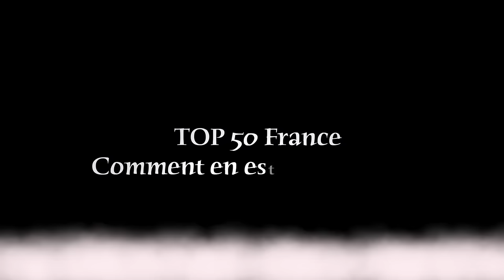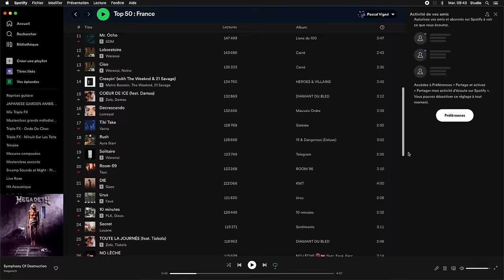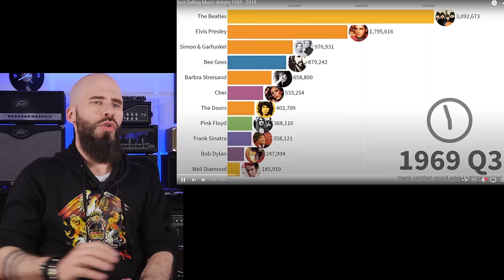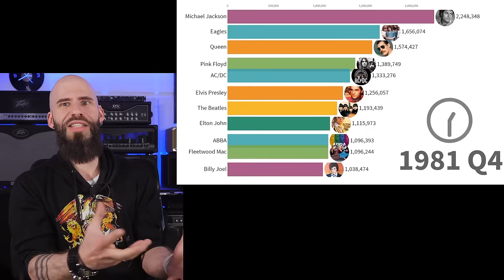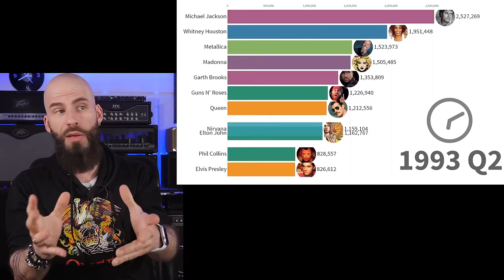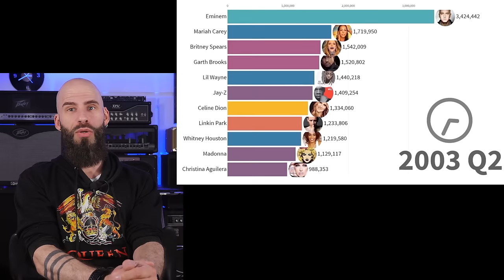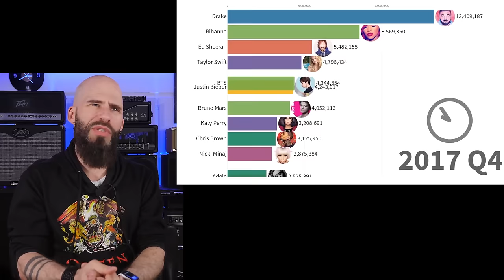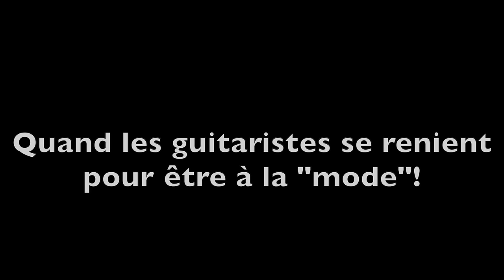J'ai écouté le TOP 50 Spotify: NULLITÉ et ABÊTISSEMENT de masse!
Suite à une discussion avec ma fille, j'ai voulu voir ce qu'écoutaient les gens comme musique. Je me suis donc rendu sur la playlist Spotify "TOP 50 France". Et là, ce fut un choc: plus aucun instrument de musique, plus de texte, plus de voix naturelle... Bref, du son sans âme, générique, artificiel... Comment en est-on arrivé là?

Pour moi, la fin de la musique de masse de qualité date du milieu des années 1990. Je l'ai vécu: j'écoutais Fun Radio, Skyrock, etc. Ces radios diffusaient ma musique! Et brutalement, elle a été bannie des médias. Pourquoi?

5:30 - Les plus gros vendeurs de disque de 1969 à 2019
10:48 - Telecommunications ACT (USA 1996)
12:41 - La loi Toubon, 40% de musique française (1994)
13:45 - Le Grunge et le Neo Metal
16:00 - L'an 2000 et la technologie: des synthés à l'autotune en passant pas les graveurs de CDs
19:10 - Ces grands guitaristes qui se renient

Réservations masterclass Patrick Rondat + Pascal Vigné, dimanche 14 mai à Strasbourg

Pour des cours avec moi, des packs pédagogiques et toutes mes infos